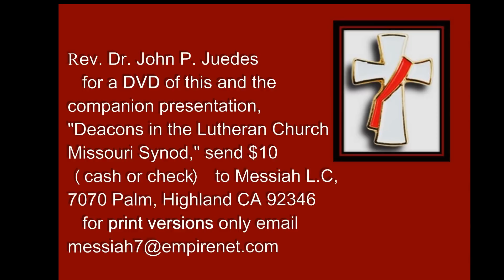Deacon Controversy in the LCMS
We discuss the controversy on deacons in the Lutheran Church Missouri Synod / LCMS. We evaluate the report of the synod Resolution 4-06A task force, the lasting effect of 1989 Wichita convention Res. 3-05B, recognition of deacons by the wider church beyond the districts which license them, and deacon- like offices in many church bodies. We make recommendations more suited to productive, Biblical ministry than those of the task force.